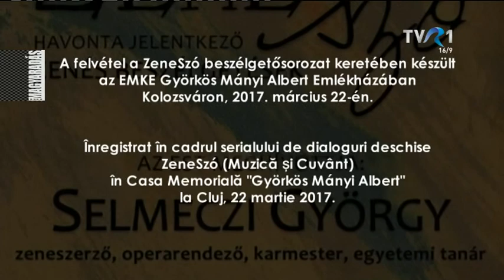MAGYARADÁS / Selmeczi György mesél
Több mint negyed évszázada áll a Kolozsvári Magyar Opera karmesteri pulpitusán, de operarendezőként, zeneszerzőként, zongoristaként vagy egyetemi tanárként is épp oly ismert -- és épp oly hiteles! -- a kolozsvári születésű, de Magyarországon élő Selmeczi György. Családi zenészindíttatásáról, zenei hitvallásáról, az érthetőségről, a komponisták és az egyházi megrendelők viszonyáról, sikerekről és kudarcokról egyaránt mesélt egy kolozsvári beszélgetőkörben, ahová kameránkkal mi is hivatalosak voltunk.

M INTERJÚ - 39'52"
Vágó: Tárkányi János
Operatőr: Kötő Zsolt, Tárkányi János
Beszélgetőtárs és szerkesztő: Jakabffy Tamás

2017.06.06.